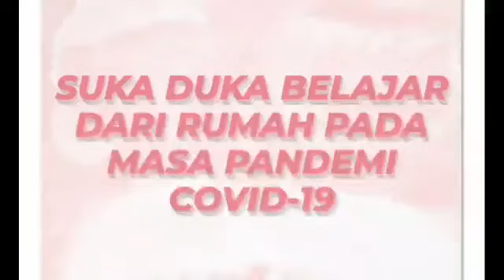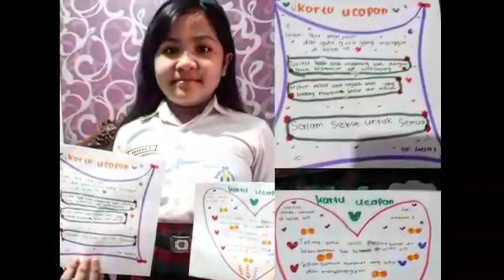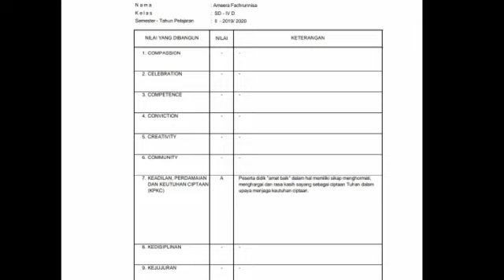SUKA DUKA BELAJAR DARI RUMAHPADA MASA PANDEMI COVID-19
Pengalaman Belajar Di Masa Covid 19